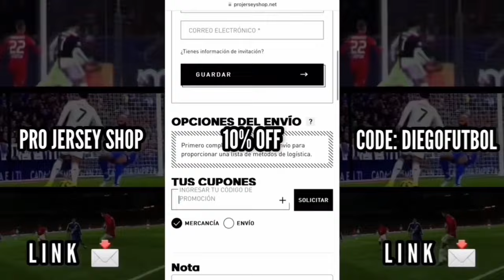VINICIUS Jr ¿Ya es el MEJOR del MUNDO?